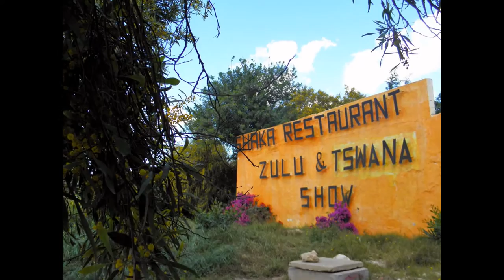Tunesien - Friguia - Tierpark bei Enfidha in Tunesien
Das Video zeigt den Friguia-Tierpark in Tunesien, etwa 8 Kilometer nördlich entfernt von Enfidha. Der Tierpark ist sehr schön, besonders der Besuch mit Kindern wird garantiert ein Erlebnis.